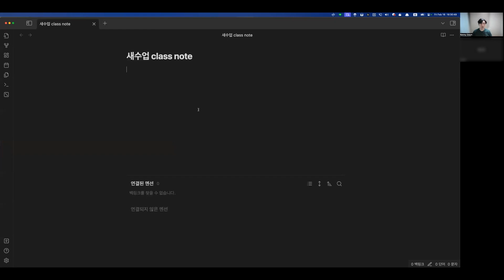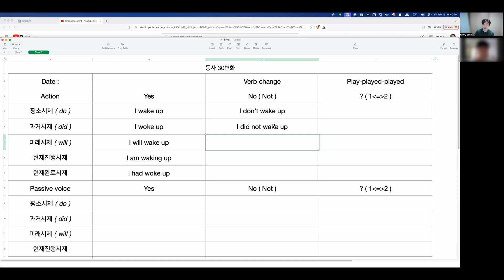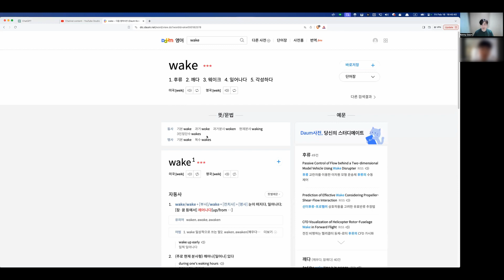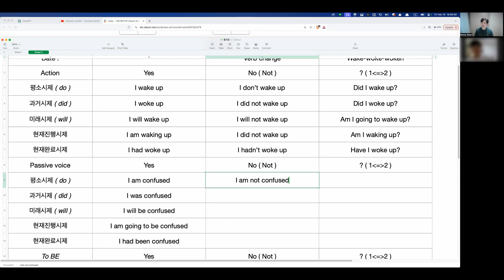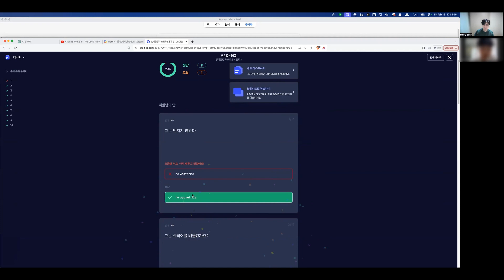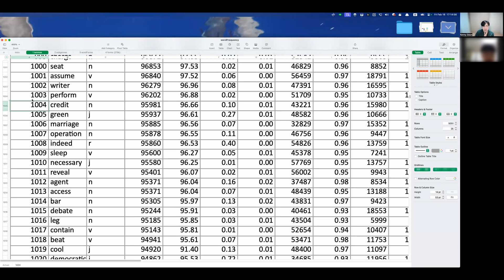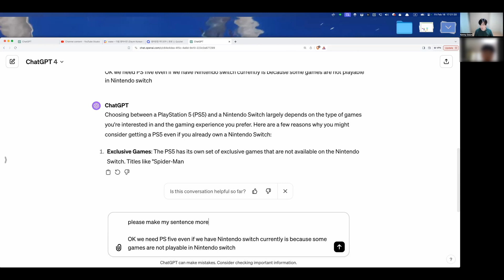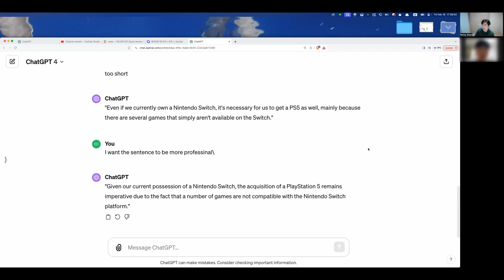PKH class 02 16